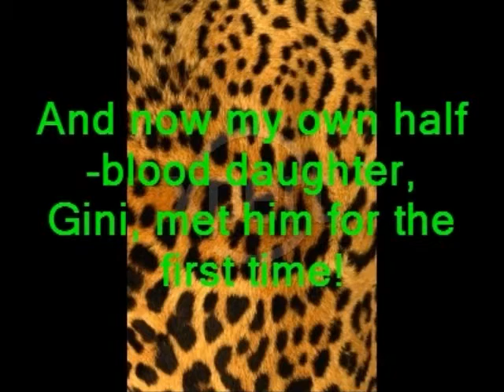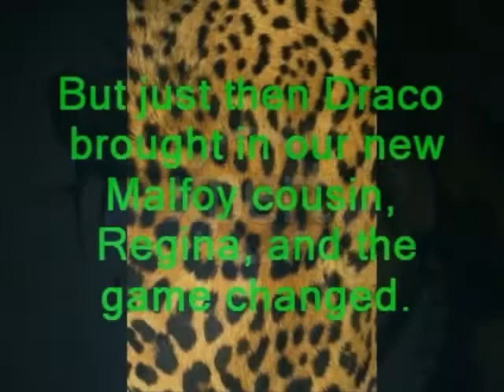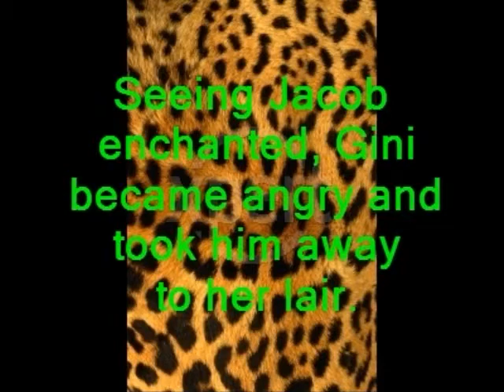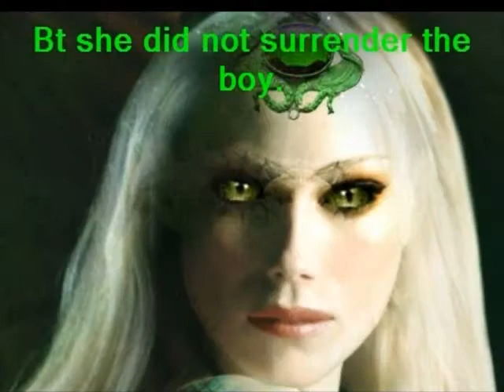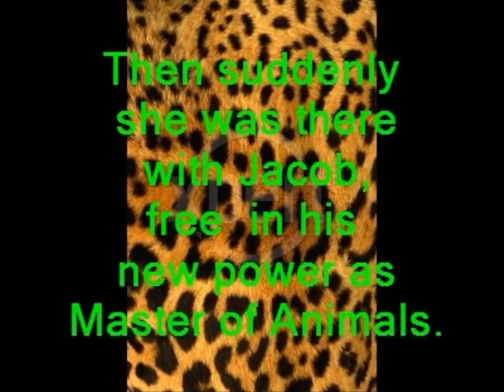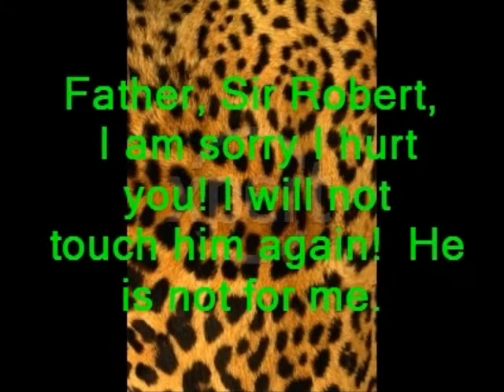Lucius: New Lord of the Forest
Jason Isaacs as Lucius Malfoy